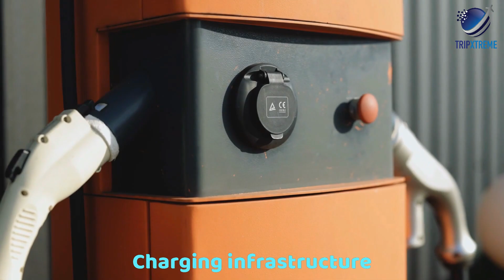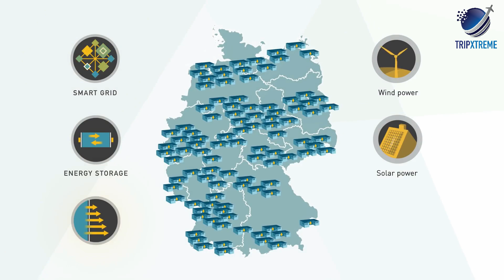These 10 Countries Will be CHAMPION of RENEWABLE ENERGY by 2050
Discover the global trailblazers in clean energy! Dive into the Top 10 Countries championing the renewable revolution. From innovative technologies to ambitious green policies, explore the success stories reshaping our energy landscape. Which nation do you think leads the green charge?

CHAPTERS:
0:00 Intro
0:42 #10 Brazil
1:37 #9 Canada
2:28 #8 Iceland
3:15 #7 Norway
4:12 #6 Sweden
5:08 #5 Denmark
6:05 #4 India
6:56 #3 United States
7:53 #2 China
8:44 #1 Germany